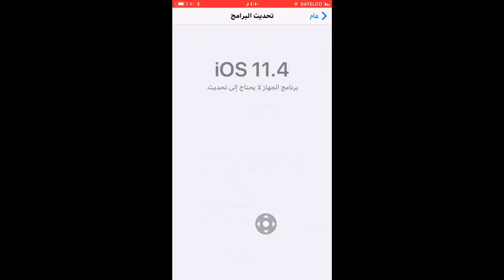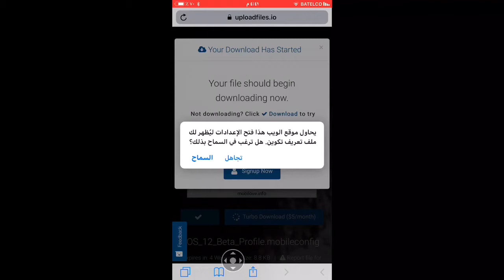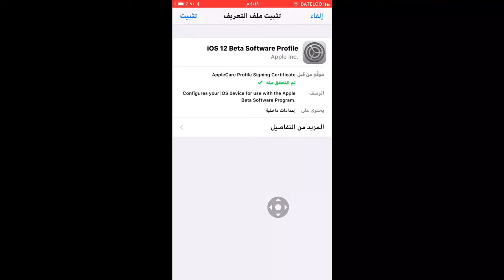طريقة التحديث ألى ios 12 بيتا نسخة المطورين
رابط التحميل
علامات لجلب المشاهدة 👇🏿
ايفون
عالم ابل
سيد حسين
فلوق
برامج ايفون
تحديثات ios
ايفون 7 بلس
ايباد برو
Apple air pods
سماعات أبل
ماينكرافت
قيف اويي
مؤتمرات أبل
Wwdc